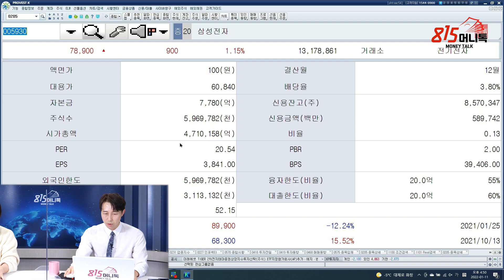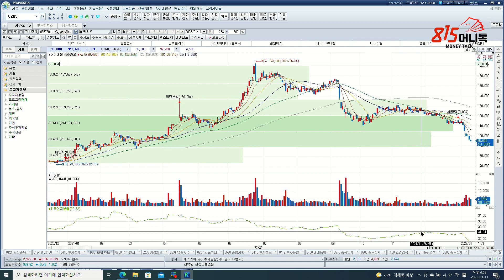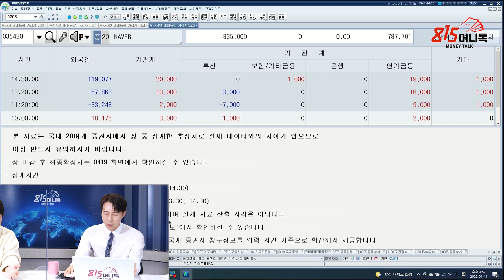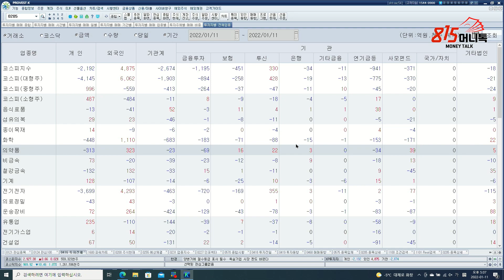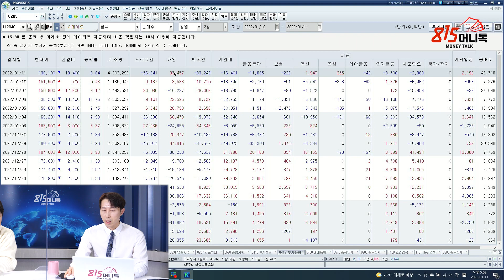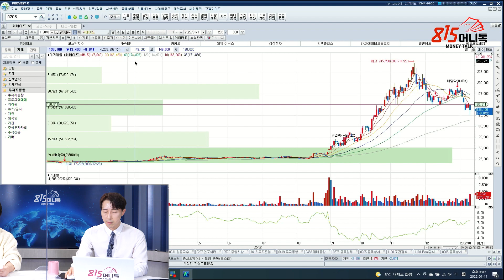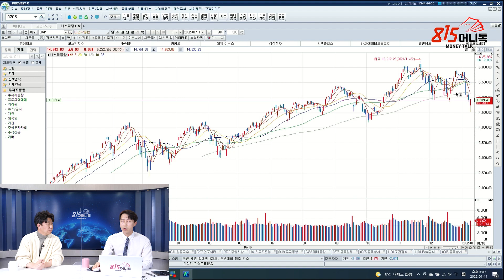네이버, 카카오 매수는 이것 (?)을 확인 후 결정하세요! | 사영관 차장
** 출연 신청을 받습니다
투자 노하우부터 경제적 자유를 이룬 스토리까지~

0:00 교보증권 여의도 스마트영업부 사영관 차장(촬영일 1월 11일)

0:32 SK하이닉스와 삼성전자의 흐름이 좋은데, 계속 상승할까?

3:33 카카오 차트

7:14 네이버 차트

10:52 네이버, 카카오는 120일 선 지지되는 것을 보고 들어가야 한다?

13:37 지금 현재로는 네이버와 카카오는 대선이 끝나면 다시 오를까?

17:23 코스닥 차트

21:14 변동성이 큰 지금, 방향성을 예측할 수 없으니 가만히 있는 것이 좋을까?